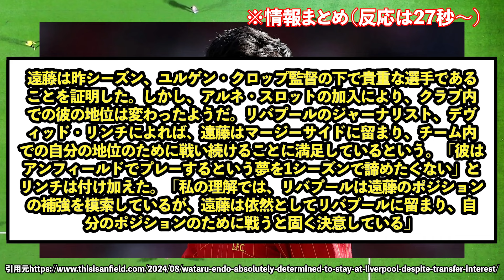【歓喜】リバプール遠藤航さん、どんなに外野が騒ごうと関係ない模様！！